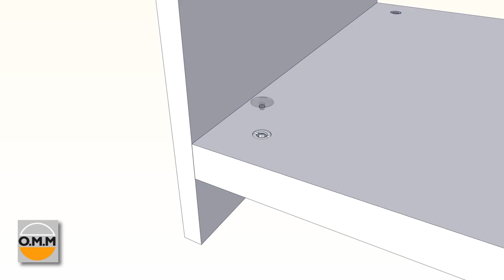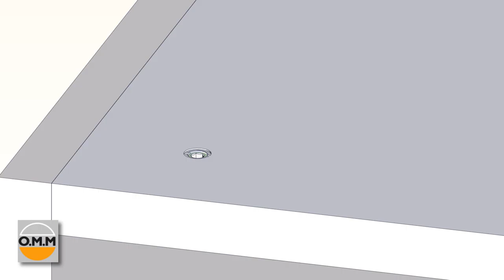Стяжки серии GN150 от компании O.M.M. Италия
Стяжка GN150.5 предназначена для прочного и надежного соединения деталей толщиной 10 мм.

Основные характеристики:

    все элементы выполнены из стали;
    2 типа штоков для соединения панелей под прямым углом;
    диаметр бочонка равен всего 5 мм, благодаря чему сохраняется максимально эстетичный вид мебели;
    заглушки выполненные в отделке никель, устанавливаются на бочонок сверху и снизу.